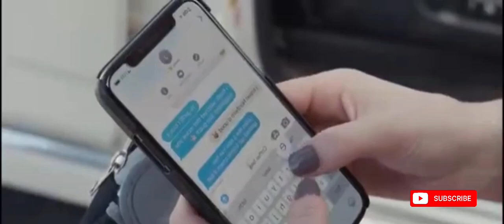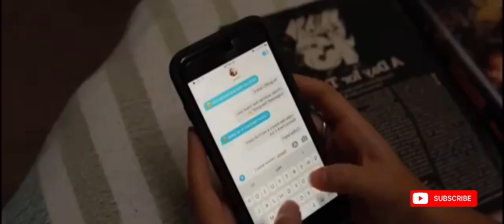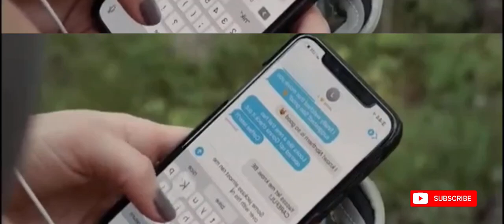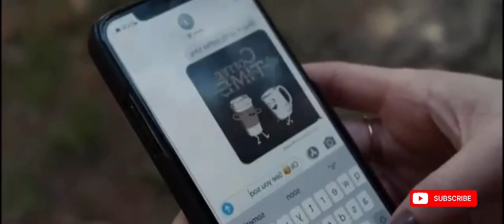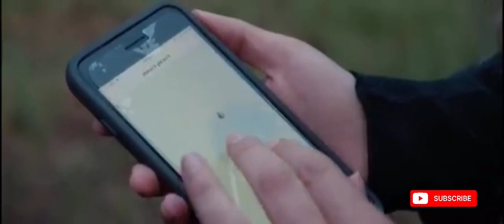Girl lost in the jungle - Horror movie